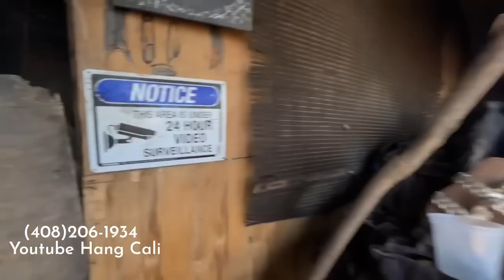GHÉ CÚNG KỲ HỘP CƠM CHÚ LIÊM BỊ BÁO MỘNG CUỐN LỀU CHẠY KHÔNG KỊP.